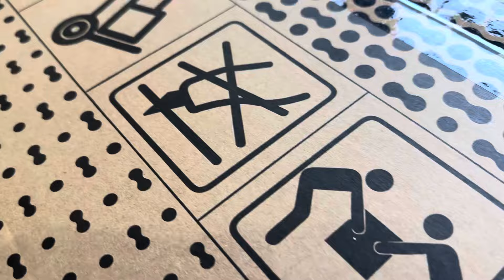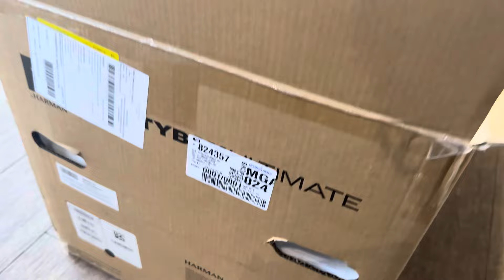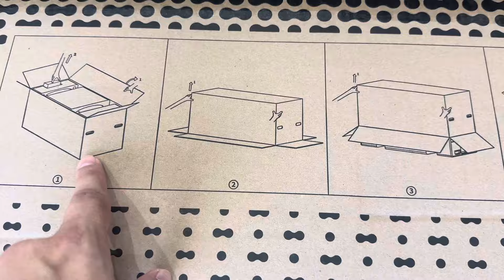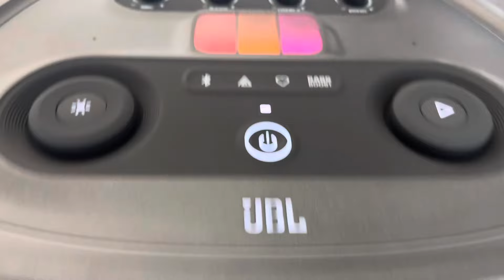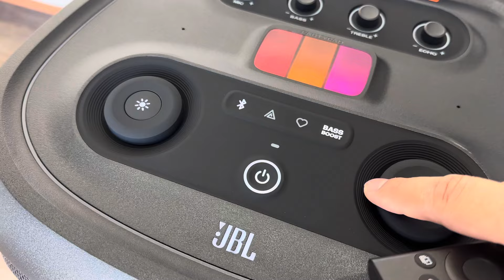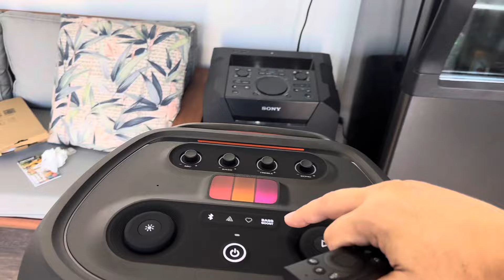UNBOXING E TESTE DA JBL PARTY BOX ULTIMATE - O MONSTRO DE 1.100w RMS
Em outro vídeo eu mostrei o meu som da sony, que foi meu xodó por muitos anos e fez muita gente dançar com o seu incrível som. Agora chegou o momento de atualizar o meu som, e aumentar o nível sonoro.